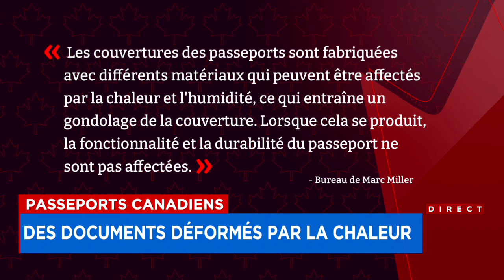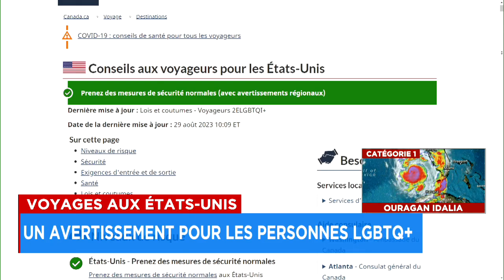Les nouveaux passeports canadiens risquent de se déformer : explications 17h